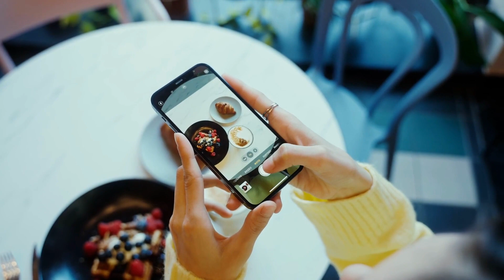How Flex Culture is Ruining Your Life!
Flex culture may have permeated our lives, but we have the power to resist its negative impact. Let's reclaim our lives from the grasp of flex culture!